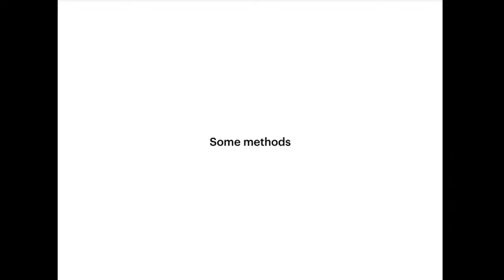Isolation Talk 21: Edition Office